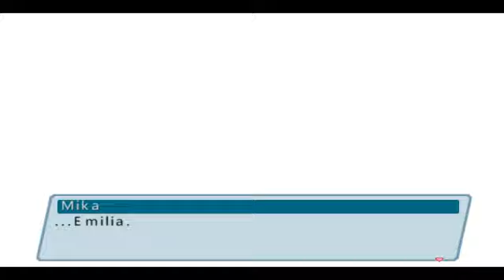Phantasy Star Portable 2 Playthrough - Part 48